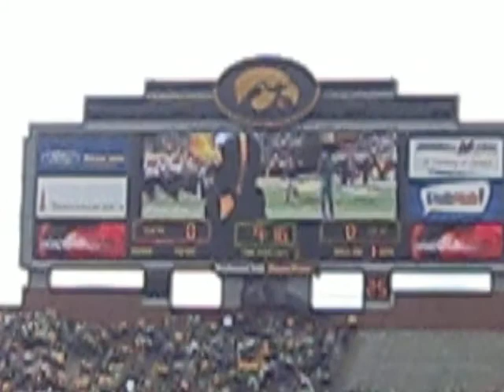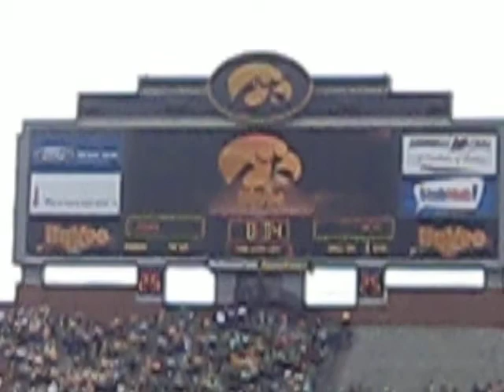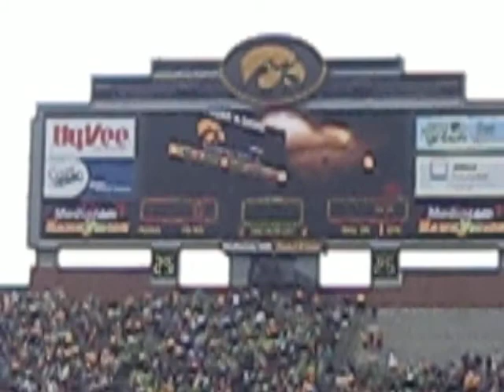Herky is in the house ... and here come the Hawkeyes!